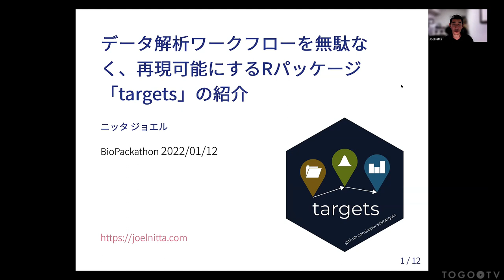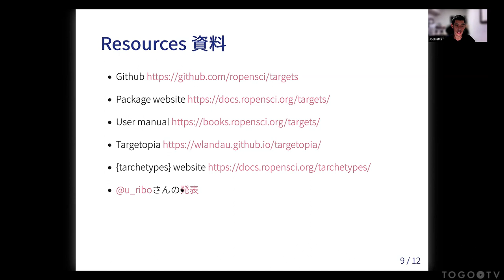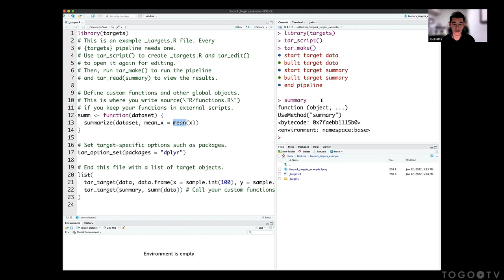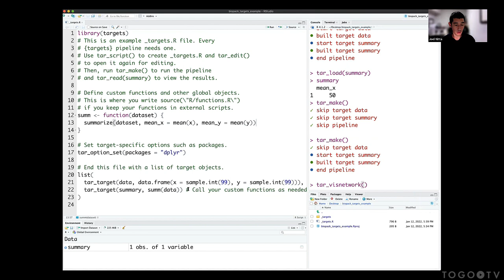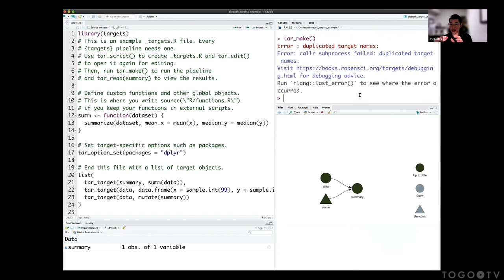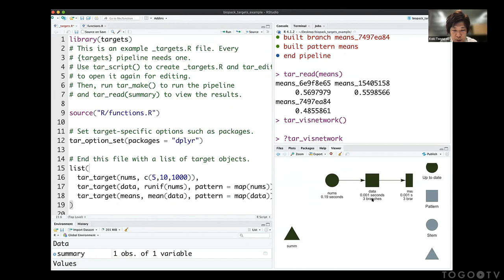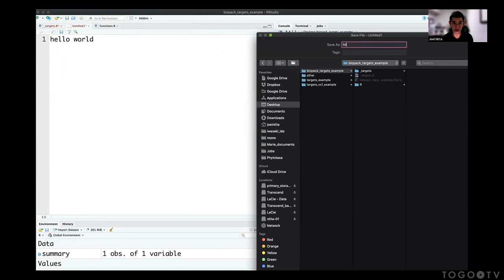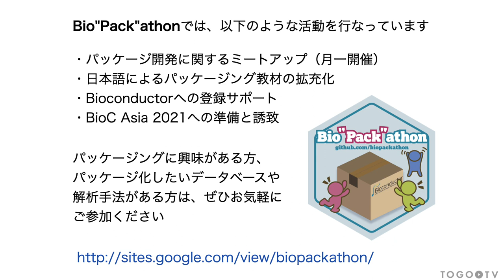データ解析ワークフローを無駄なく、再現可能にするRパッケージ｢targets｣の紹介 @ Bio”Pack”athon2022#1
2022年1月12日に開催された、Bio"Pack"athon 2022 1のニッタ ジョエル氏による「データ解析ワークフローを無駄なく、再現可能にするRパッケージ「targets」の紹介」をお送りします。約64分です。 本講習では、ワークフロー管理ツール「targets」の使い方をライブコーディングで紹介しています。targetsはR言語パッケージです。前半でワークフロー管理ツールの紹介とtargetsのライブコーディング、後半ではtargetsに関する質問について答えていただいています。講演中に用いたスライドはIntroduction to targetsで、targetsに関するリンク集はResources 資料で参照することができます。 この講演動画は、Bio”Pack”athon（バイオパッカソン）からご寄託いただきました。 Bio”Pack”athonでは、以下のような活動をしています。
・BioC Asia 2021の開催
パッケージングに興味がある方、 パッケージ化したいデータベースや 解析手法がある方は、ぜひお気軽に ご参加ください。

0:00 データ解析ワークフローを無駄なく、再現可能にするRパッケージ｢targets｣の紹介
00:40 1. 自己紹介
02:02 2. ワークフローの課題と管理ツールの紹介
05:57 3. Rのワークフロー管理ツール「targets」の紹介
09:11 4. targetsで使う主な関数
12:33 5. RStudioの設定・準備
14:53 6. ワークフロープランの記述：_targets.R
18:57 7. ワークフローの実行：tar_make関数
26:38 8. ワークフローの状況を可視化：tar_visnetwork関数
29:54 9. まとめ
30:55 10. 質問タイム
31:20 11. 質問：普段の解析でのtargetsの活用
33:51 12. 質問：tar_target関数のお作法
40:45 13. 質問：targetsで並列処理する方法
53:12 14. 質問：targetsを使う際のRの環境構築
55:18 15. 質問：他のワークフロー言語との違い